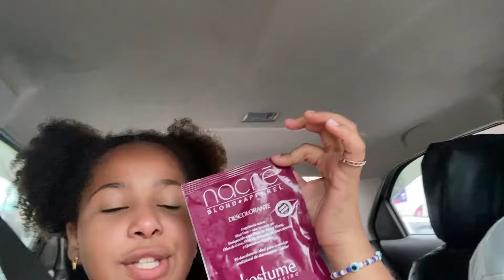VOLTA AS AULAS - QUE DIA CORRIDO - FAMÍLIA ALMEIDA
Me chamo Jaqueline , tenho 34 anos , sou muito bem casada com o Maurício, que tem 40anos . Mais conhecido como FALA GARELA !!
Somos pais de 3 bençãos o Marcello , a Maryane e a Maria Clara . E temos uma cachorrinha a Perola !
Aqui compartilhamos nossa rotina em família , de uma forma bem natural e divertida. posso dizer que somos uma família nada normal !!!

Camera que uso : Canon G7x Mark II + Iphone 11
Editor : Filmora